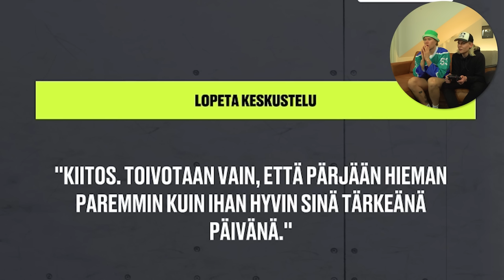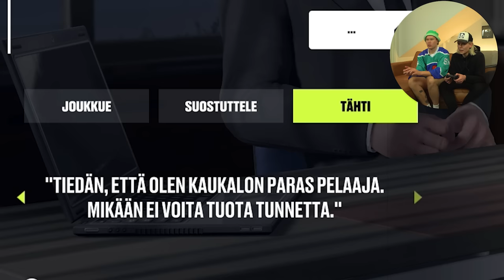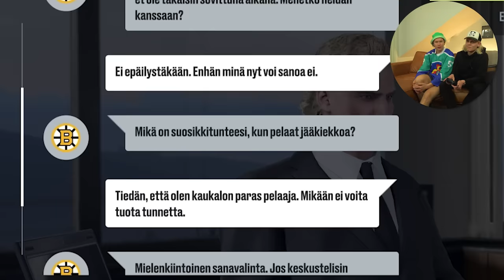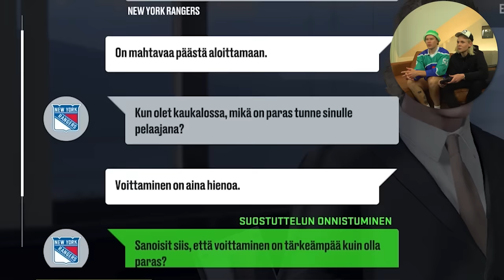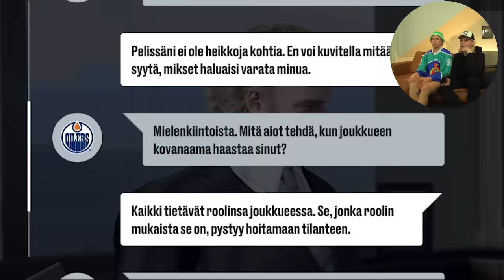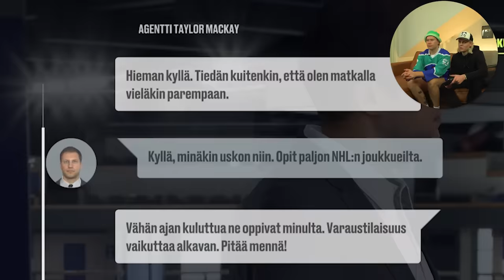TOMI TAMPPOONI VARATAAN ÄNÄRIIN!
10 PÄIVÄN VIDEOPUTKI ON KÄYNNISSÄ!
Tänään pelataan taas Be A Prota ja kulttihahmolla Tomi Tamppoonilla on edessään NHL:ällän varaustilaisuus, mihin jengiin Tamppooni päätyy?
Mukana videolla sarjan Co-Host Arttu Lindeman.